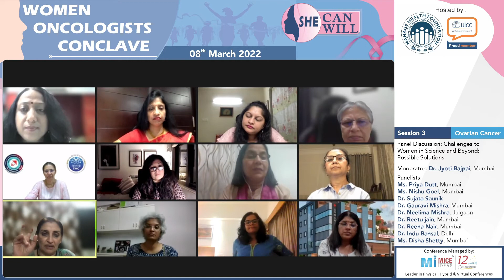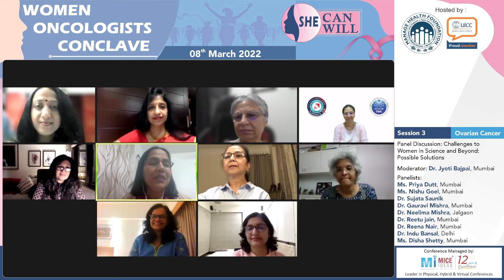WOMEN ONCOLOGISTS CONCLAVE - Panel Discussion